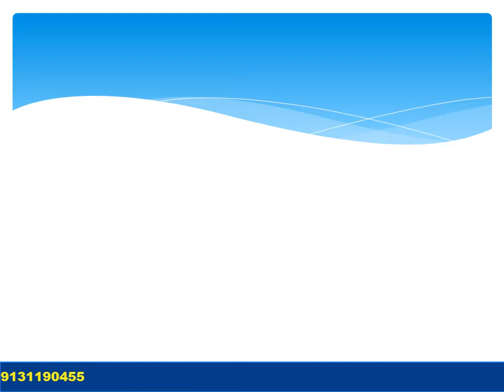Nasha Mukti Kendra Pilibhit - नशा मुक्ति केंद्र पीलीभीत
NASHA MUKTI KENDRA Pilibhit is one of the leading anti-drug treatment center in Pilibhit, Nasha Mukti Kendra Raisen, Nasha Mukti Kendra Jabalpur, Nasha Mukti Kendra Gwalior, Nasha Mukti Kendra Morena, Nasha Mukti Kendra India, Nasha Mukti Kendra Jhansi Contact Number- , best Nasha Mukti Kendra in Guna. Samarpan Nasha Mukti Kendra Jhansi is one of the best rehab centers in India. To transform the life and values of not just our client but also his family and society as a whole and for every person to dawn upon the realization that life can be lived, and be celebrated even without the use of any substance.